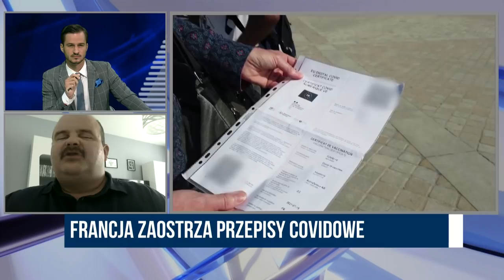Sanitarny stan wyjątkowy do 15 listopada - Zbigniew Stefanik | Wolne Głosy Zagranica